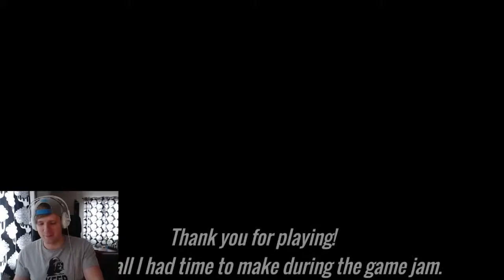Toaster Adventure Mega Run | Lullaby For A Electric Toaster | Chrsitmas Countdown Day 12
The natural enemy of the toaster is the banana. The more you know!
So let's make some bananabread!

Happy Holidays!
Keep on gaming guys!